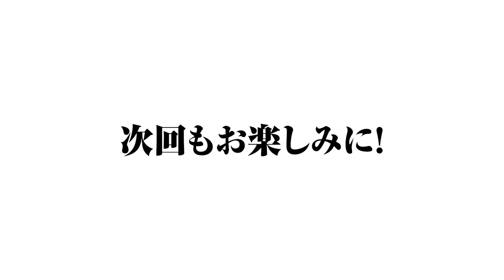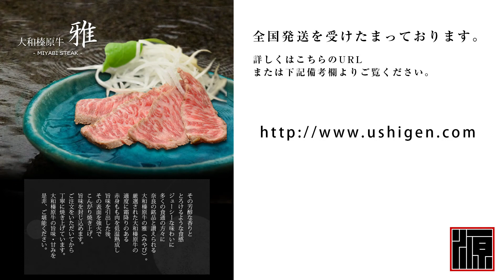うし源本店のお肉はなぜ美味しいのか！？大和榛原牛の美味しさの秘密を教えます！！ウェットエイジング/wagyu wet aging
うし源本店公式チャンネル
タッキーチャンネルいのちをいただきます。

このチャンネルでは創業明治１９年大和榛原牛うし源本店のこだわりや
５代目瀧口佳徳の食肉への熱い想いをお伝えしていきたいと思います。